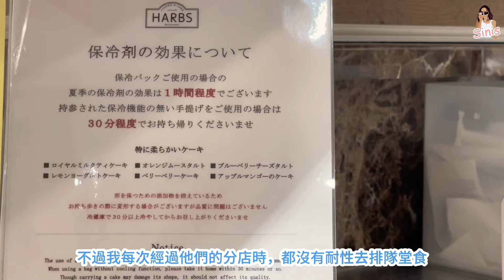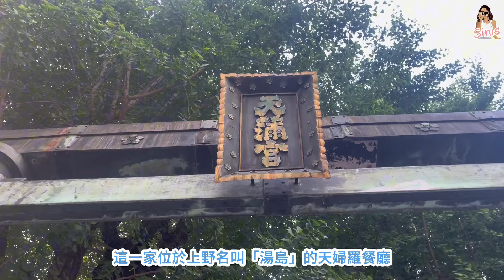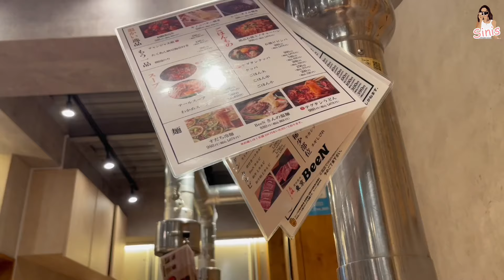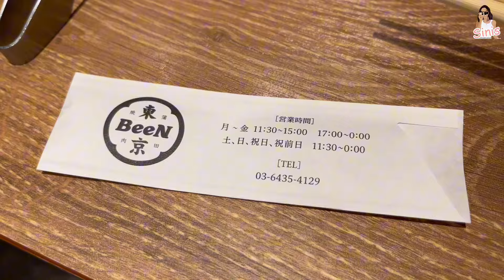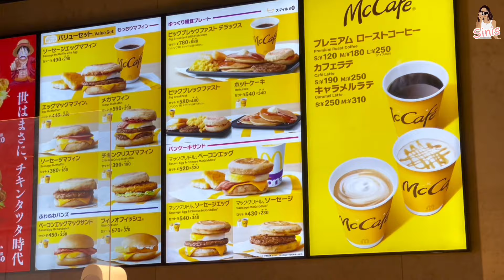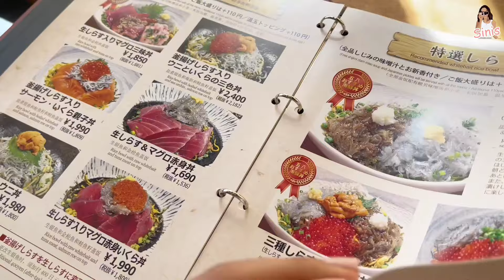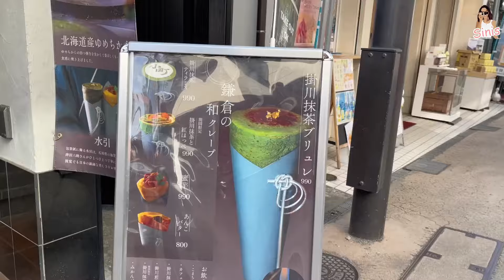東京隨心飲食 Vlog Part 2 | 上野精緻天婦羅推薦 🍤 第一次買日本貴婦必吃的HARBS 蛋糕 有多好吃？🤓 順道分享平民美食✌🏻加插鎌倉小町通飲食番外篇 | Sin遊Vlog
懶人包：
本集預告：00:00’ - 00:12’
我最喜愛的鯛魚湯拉麵分享🐟：00:13’ - 01:22’
首次吃HARBS蛋糕體驗：01:23’ - 04:21’
上野精緻天婦羅體驗：04:22’ - 09:27’
東京任飲Whiskey Soda 燒肉店推薦：09:28’ - 10:08’
平民美食 茶漬飯分享：10:09’ - 11:47’
日本麥當勞獨有熱香餅豬柳漢堡分享：11:48’ - 13:09’
鎌倉小町通飲食分享：13:10’ - 18:10’
片尾總結及預告：18:11’ - 18:37’

多多支持，讓我多點和你們分享生活點滴。